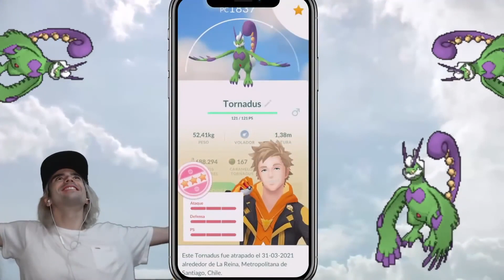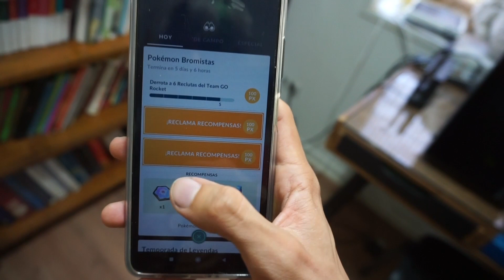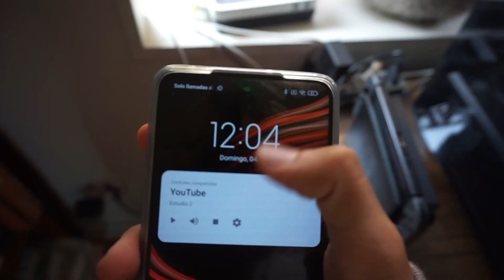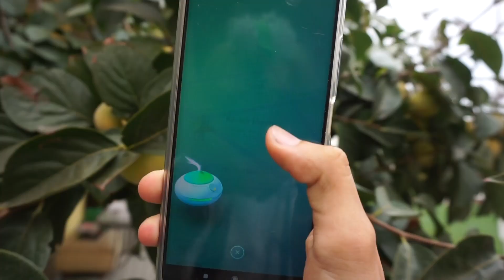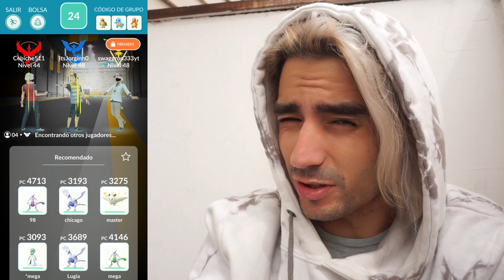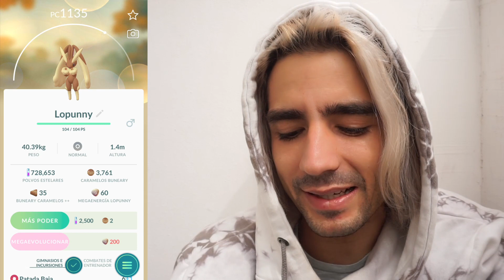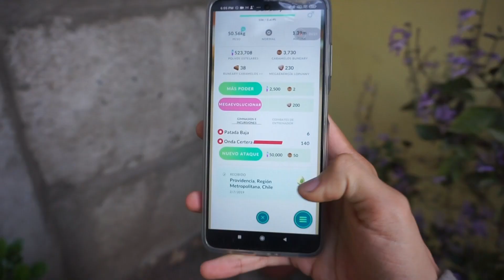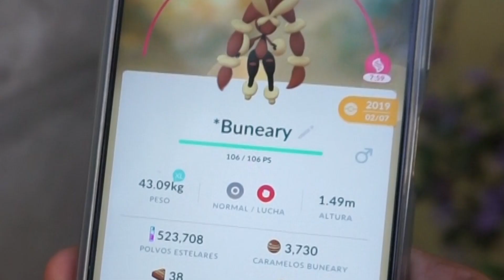¡UN PAR DE DÍAS DE LOCOS!¡LEGENDARIO 100% IV, UN SHINY MUY RARO Y UNA NUEVA MEGA!-POKÉMON GO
¡Cuando el universo conspira para que te vaya increible!